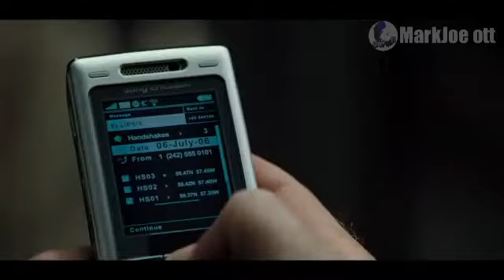KETIKA OTAK DI GUNAKAN 100%!! Alur cerita film James bond casino Royale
Dukung Channel ini untuk terus berkembang ya teman2..